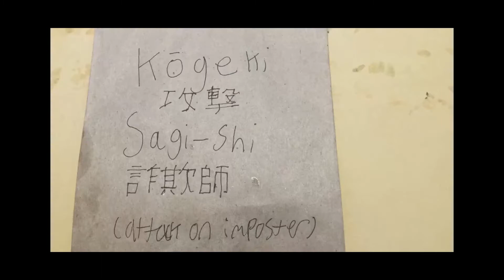Stop Motion Class Summer 2021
Teens learned how to do stop motion animation with instructor Tim Smyth.